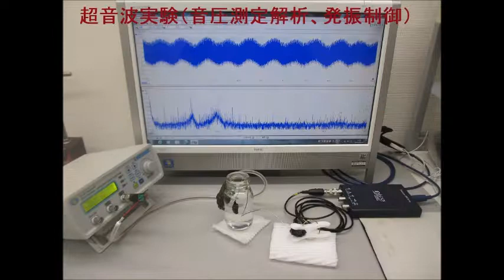超音波研究に関する実験写真（超音波システム研究所）